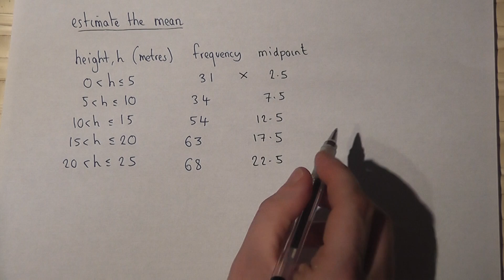How to estimate the mean from a grouped frequency table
AQA GCSE maths revision practice paper 4